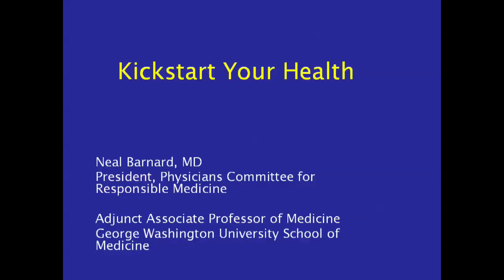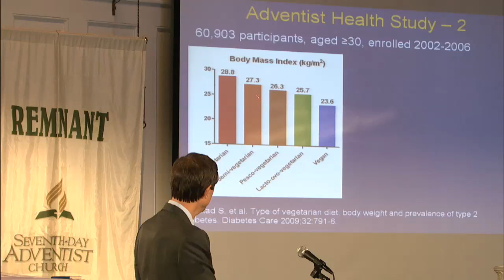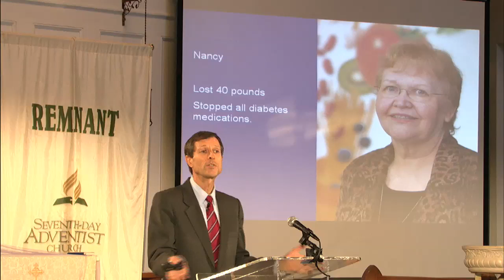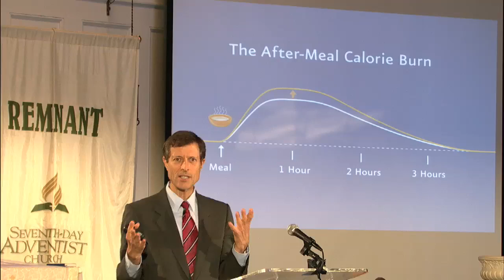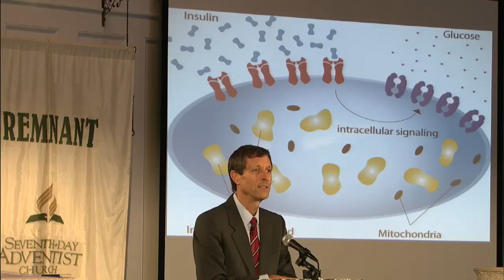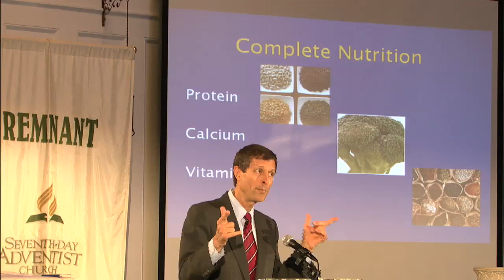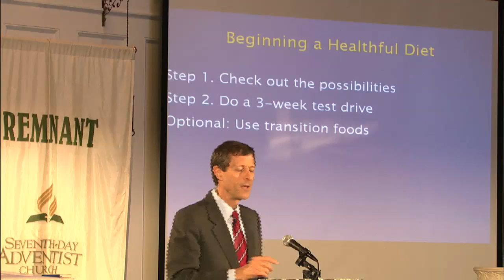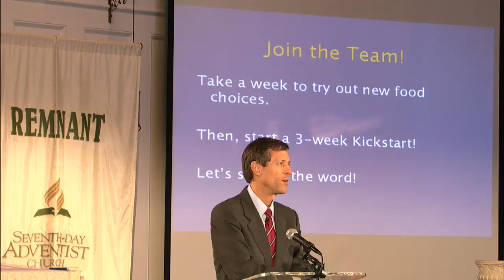"Kickstart Your Health, The Power of a Plant-based Diet"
Seminar by Dr. Neal Barnard
Health & Temperance Ministry: September 24, 2011